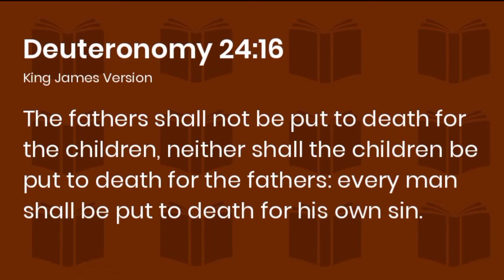Nakakaiyak na pahayag ng mga kilalang tao sa bansa para kay BONGBONG MARCOS || TinuodTV